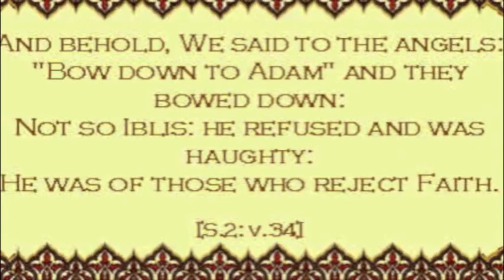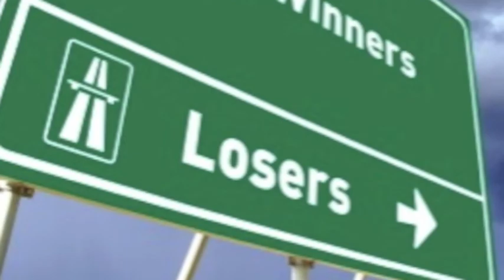What Do You Worship?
Less than 2 minutes long. You know you have time. Just watch it insha'Allah.

This clip was taken from a lecture on the Tafsir of Surat ul 'Asr by Muhammad Al Shareef, part of his class on Tafsir of Juz 'Amma titled, "Touched by an Angel."